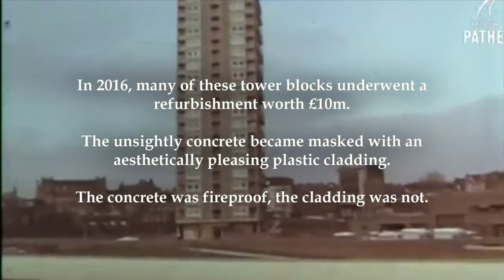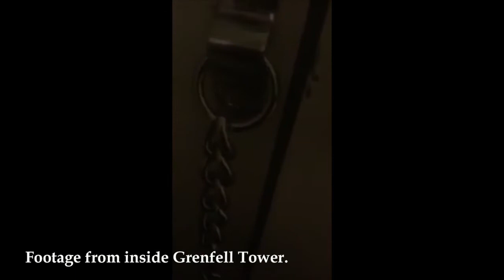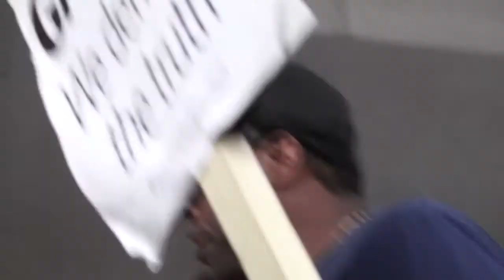Grenfell Tower: The Long History of London's Housing Problem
Grenfell 2017.

Adam Curtis - "Inquiry. The Great British Housing Disaster"